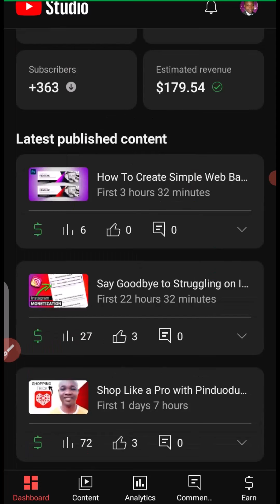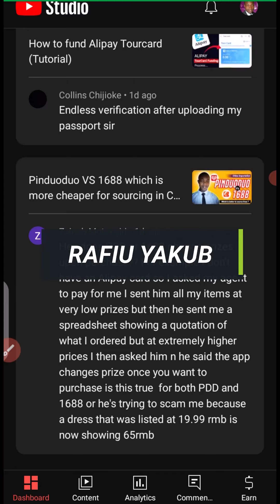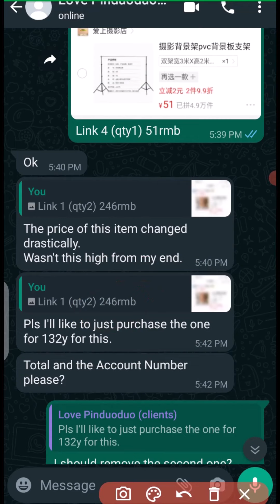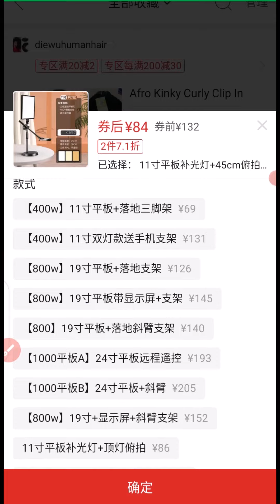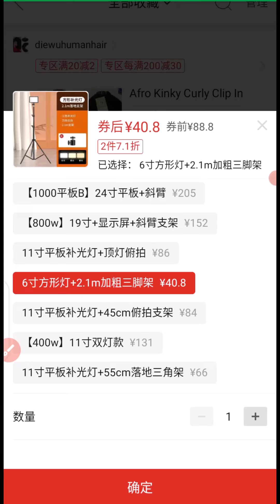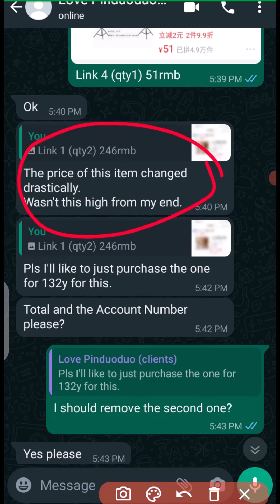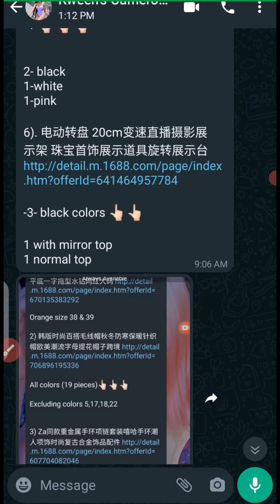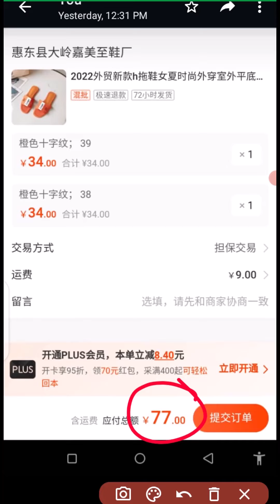Pinduoduo & 1688: Product Pricing Trick or Scam (Tutorial)